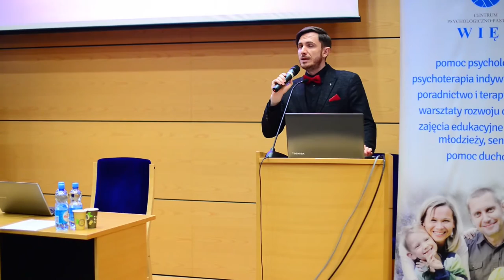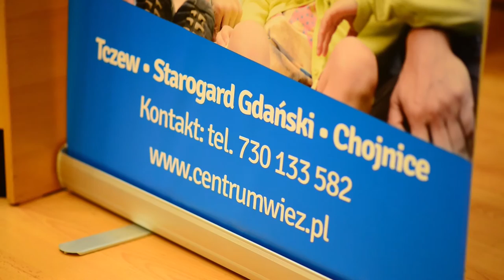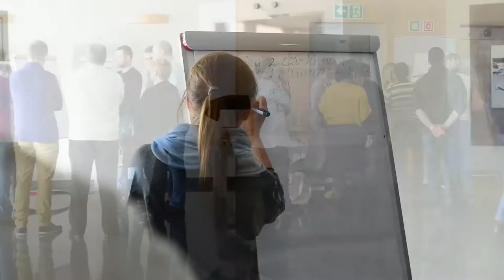CPP „Więź” • Wzrastanie i wychowanie we współczesnej rodzinie • Reportaż